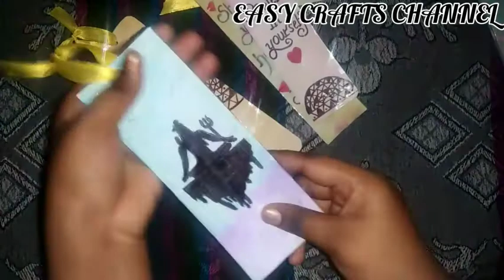How to make bookmark | homemade bookmark | bookmark in tamil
Hope you all have enjoy the video.

Waiting for 1k💝💝😍😍.

Keep supporting😊😊😊